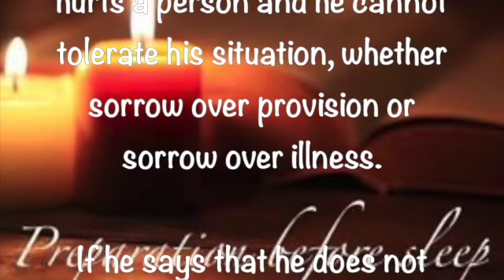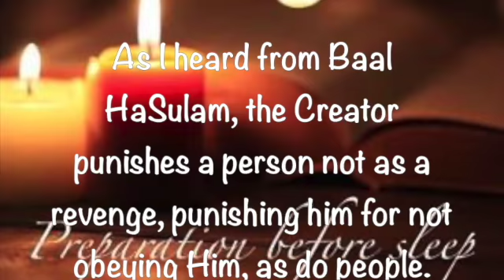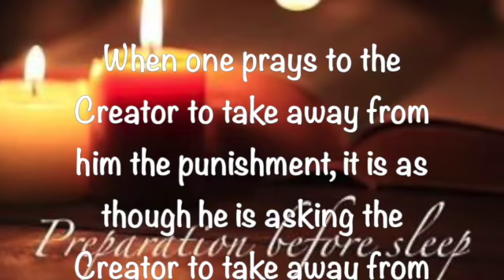Preparation Before Sleep ~ June 26 2022